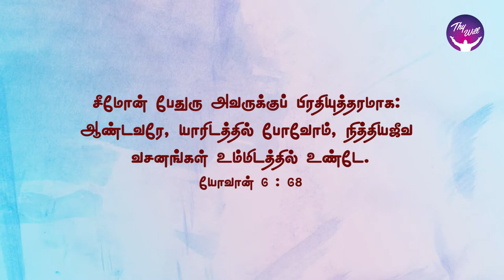God Morning Season 2 | Words of eternal life | RBU Shyam Kumar | Thywill TV